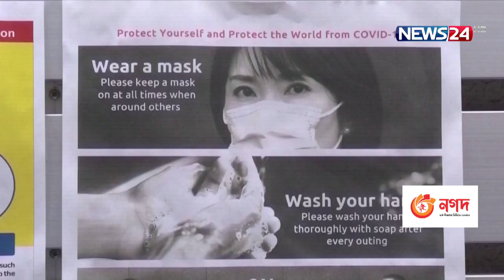ইউরোপে আবার করোনার নতুন শঙ্কা | News24